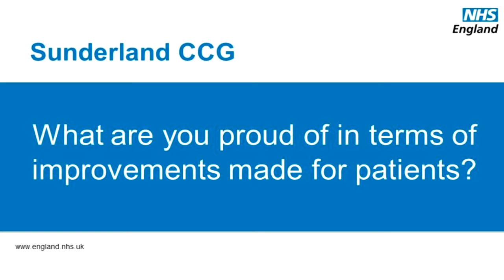Sunderland CCG Collaborative Commissioning Case Study 3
A short video supporting the Sunderland CCG Collaborative Commissioning Case Study as part of the Excellence in Clinical Commissioning report.